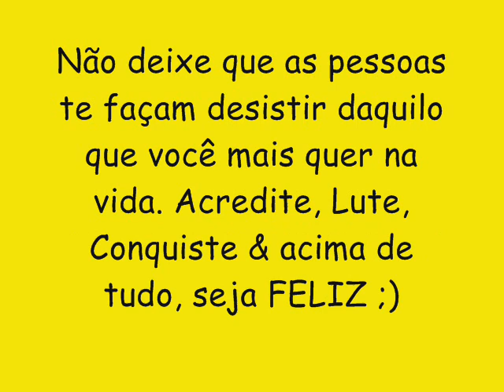BAILÃO DO ROBYSSÃO CD NOVO 2016 PARQUE DE DIVERSÃO - IAIAÔ